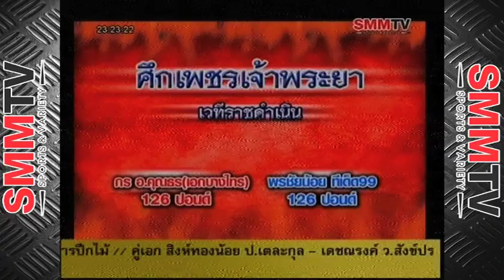กร vs พรชัยน้อย | 16 ก.ย.56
กร อ.คุณธร vs พรชัยน้อย ทีเด็ด 99